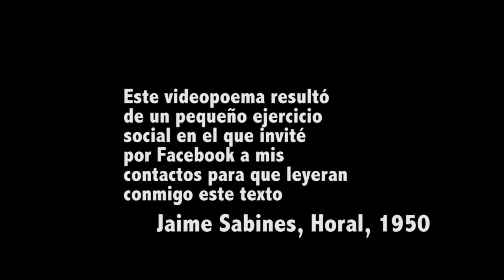Horal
Poema Horal de Jaime Sabines leído de manera polifónica gracias a un ejercicio de convocatoria a través de Facebook. Participaron personas de diversos lugares del país y se generaron gran cantidad de conversaciones e interacciones a partir del pretexto de la lectura. Ejercicio para el módulo de audiovisual expandido del posgrado en Artes mediales.